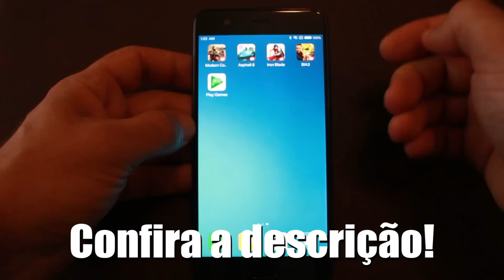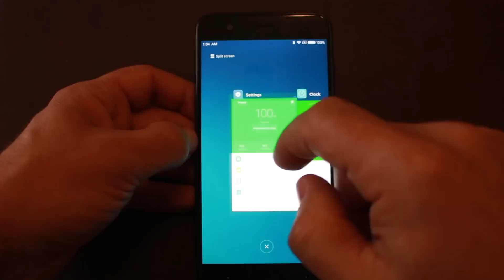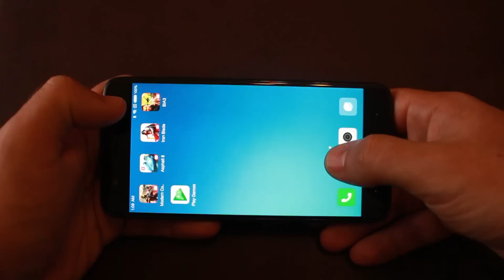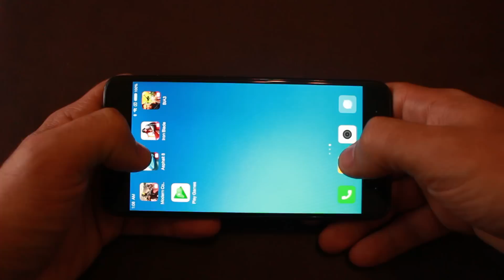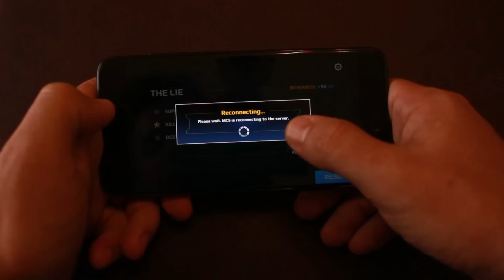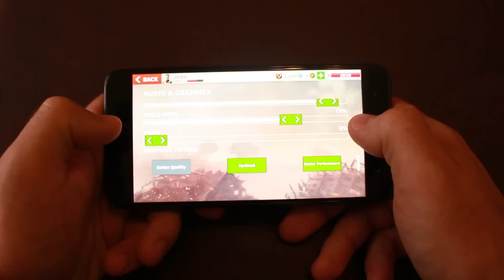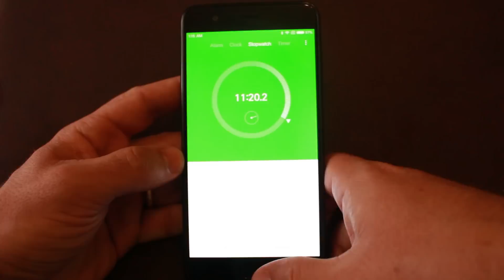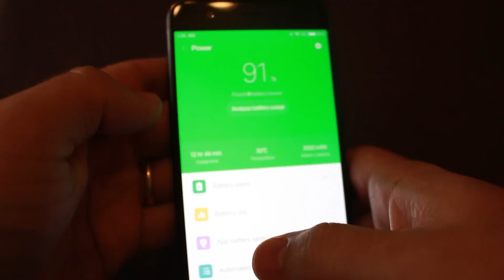Mi Note 3! Análise de desempenho para jogos e consumo de bateria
- Para esse video foi deixado o brilho da tela no máximo e também o bluetooth ligado!

O consumo durante 30 minutos de utilização foi  de 9%, porém visando facilitar as contas, arredondei para 10%, com isso temos uma durabilidade aproximada da Bateria do Mi Note 3 de 5 horas para jogos!

- Cupom Mi note 3 6GB RAM + 128GB ROM por R$1188.78 com cupom: GBANONOVO75

⚠️Participem do grupo sobre compras da China estarei atualizando detalhes lá também!